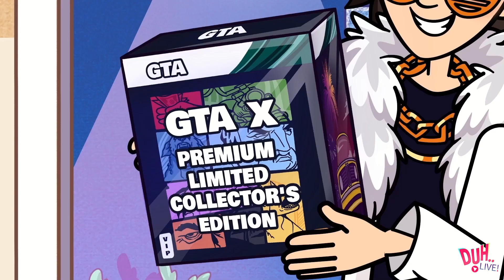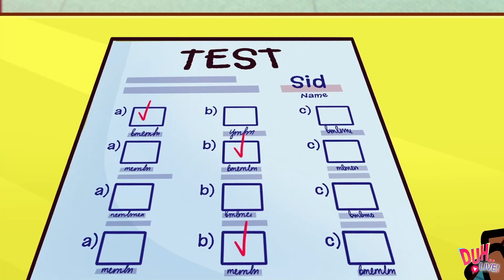Rich Unpopular Student vs Broke Popular Sudent || Funny Situations At School By DUH Live!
Diamonds are a girl’s best friend? Not always! 🙃
Sometimes they shine so brightly✨, that even boys want a ring with a gem!💍
Diamonds, emeralds, rubies = being rich!?🤑💎  Are you broke and want a ring? 🤔
Win the contest! What else are you ready to do to be rich? Rich or Broke? ⚖️
(Spoiler: it’s not always about money 😉)
Meet THE NEW EPISODE of DUH Live 💋 and confess – you do want to be rich! 🤑

00:00 WIN THE RING CONTEST
01:12 RING WRONG WRING?
02:40 RICH KEVIN vs BROKE HUNTER
04:55 DREAMS vs REALITY
06:47 FIGHT FOR YOUR LOVE
07:45 LUCKY CHARM – NO HARM
09:54 BURIED TREASURE